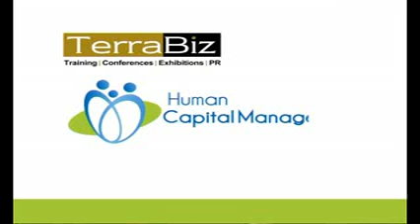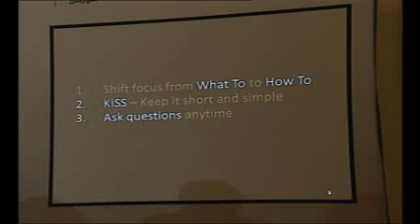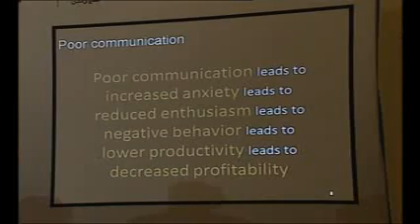Faiez Seyal: Terrabiz, Human Capital Management conference Lahore, 2009 Part 1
Terrabiz, Human Capital Management conference Lahore, 2009 Part 1